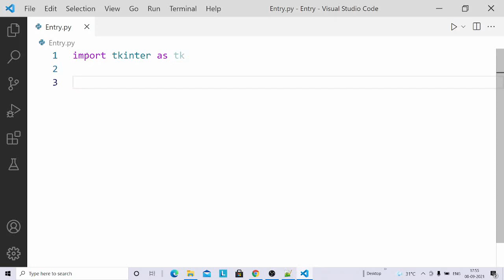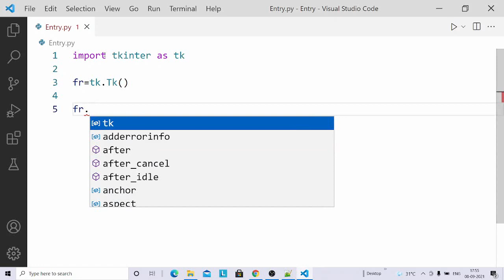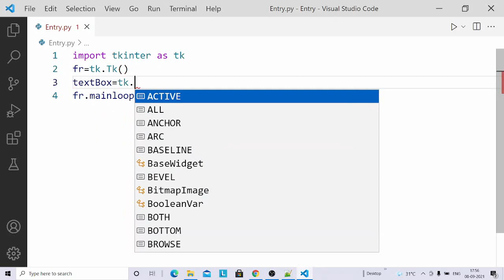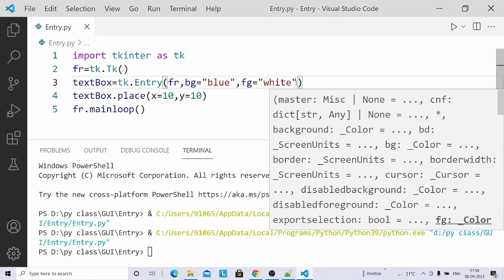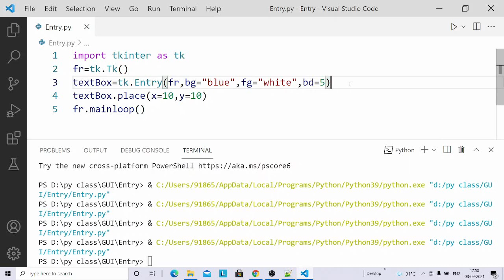Textbox in Tkinter | Python Tkinter GUI Tutorial part3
In this video I am going to show you how to create textbox in python by using tkinter